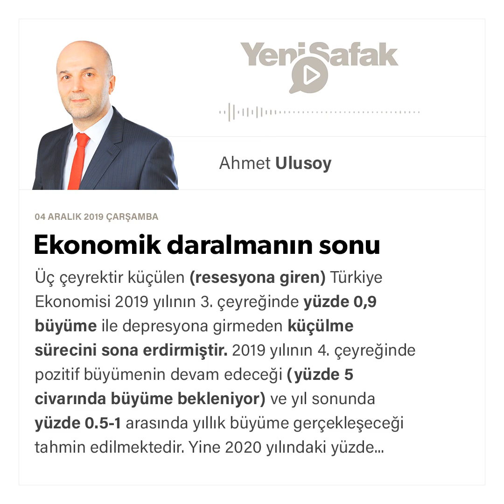Ahmet Ulusoy - Ekonomik daralmanın sonu - 04.12.2019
Üç çeyrektir küçülen (resesyona giren) Türkiye Ekonomisi 2019 yılının 3. çeyreğinde yüzde 0,9 büyüme ile depresyona girmeden küçülme sürecini sona erdirmiştir.